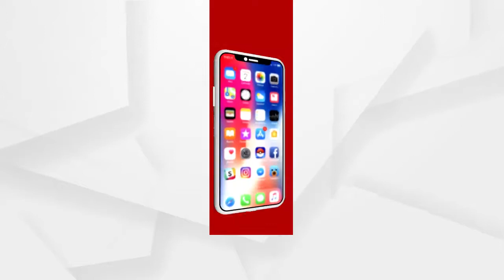ଆଜିଠୁ ହଟିବ ବ୍ୟାରିକେଡ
ଜଗା ଦର୍ଶନ ବ୍ୟବସ୍ଥାରେ କଟକଣା କୋହଳ । ମରିଚି କୋଟ ଛକଠାରୁ ଧାଡି ଦର୍ଶନ ବ୍ୟବସ୍ଥା ଆରମ୍ଭ ହେବ.
 ଅଧିକ ଖବର ପାଇଁ ଡ଼ାଉନଲୋଡ କରନ୍ତୁ “Argus News” ଆପ୍